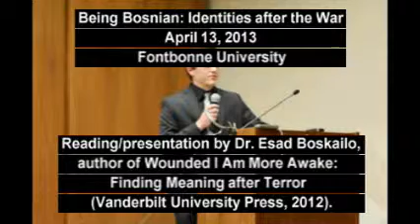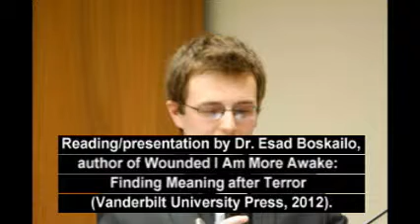Reading/presentation by Dr. Esad Boskailo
Being Bosnian: Identities after the War April 13, 2013 Fontbonne University
Reading/presentation by Dr. Esad Boskailo, author of Wounded I Am More Awake: Finding Meaning after Terror (Vanderbilt University Press, 2012).